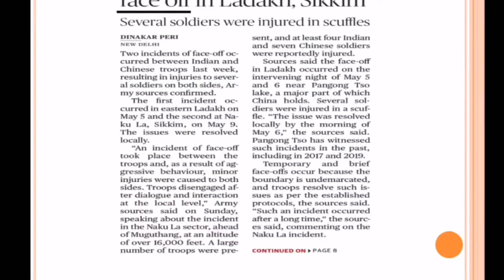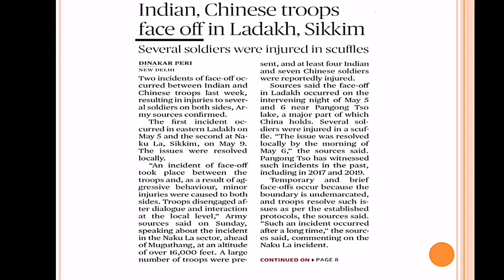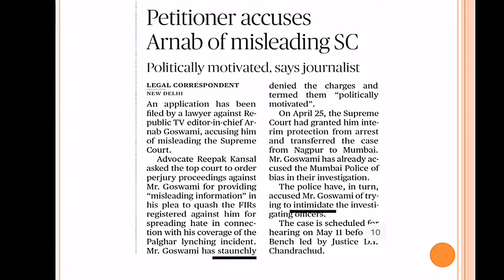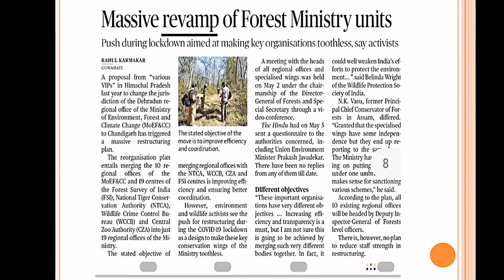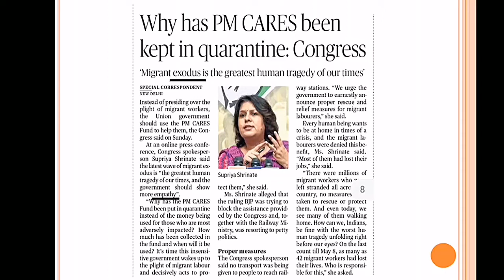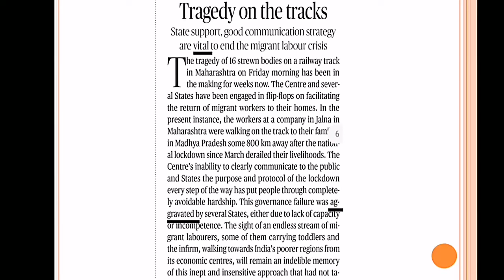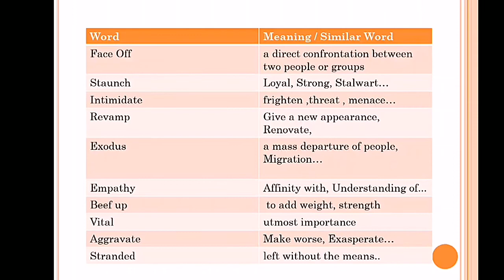English Vocabulary | Learn English Vocabulary Tricks with Mr.Nahoor Sir | ESIC | 11.05.2020 Day 03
Vocabulary Tricks with A. Mohamed Nahoor Sir is very much helpful for you if you're preparing for competitive exams.
If you are stuck in, how to improve vocabulary, we recommend you to go for it.